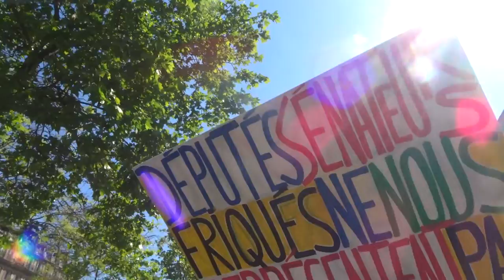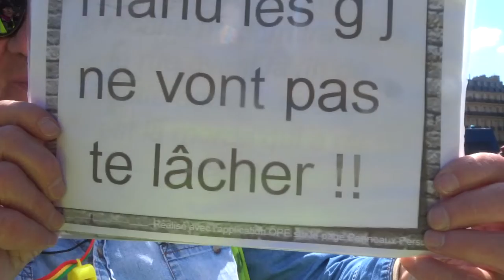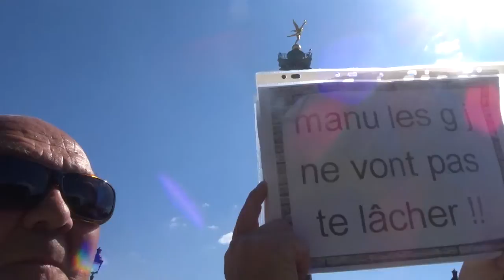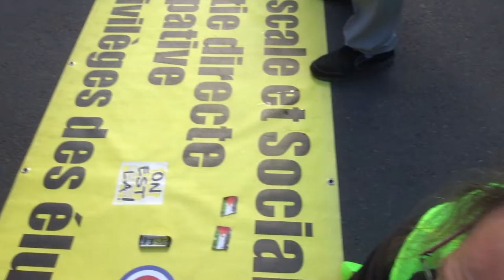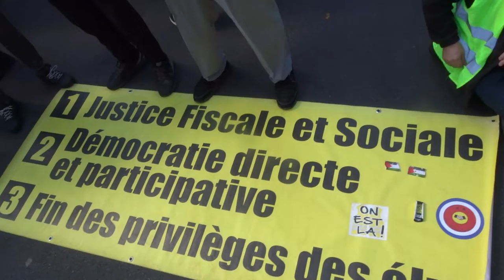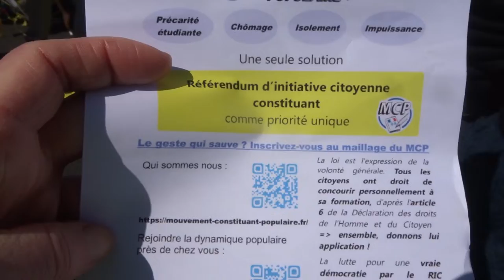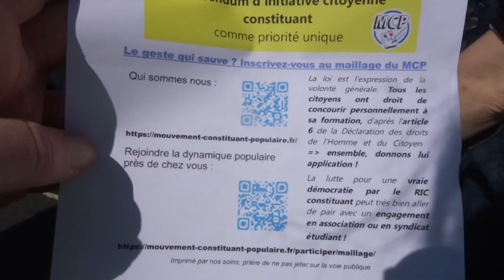2022 garedelest no.3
30 avril 2022 contre l'obligation vaccinale Marche des GJ Paris Gare de l'Est 75010 vers Bercy 75012
+ 30avril 2022 organisateurs Unité Gilets Jaunes, Olivier, Jocelyne, Franck, Philippe, Ben, groupe GJ apartisans